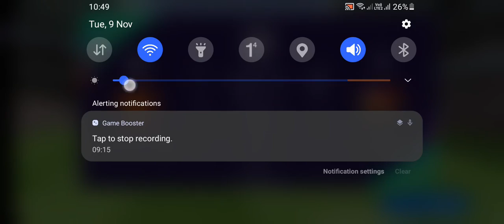This time fair Rating 1.3k vs 1.3k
Sorry for not recorded Updating the data scene... I was drinking water...
And also forgot to change squad of Man.Utd. My two CB players and GK went down with Red Arrows. ☺

Please Like & Scribe my channel...